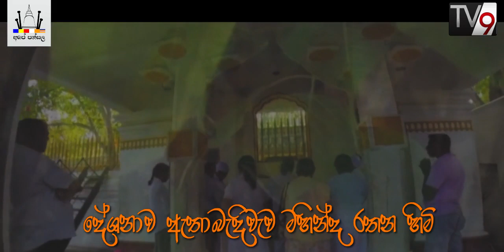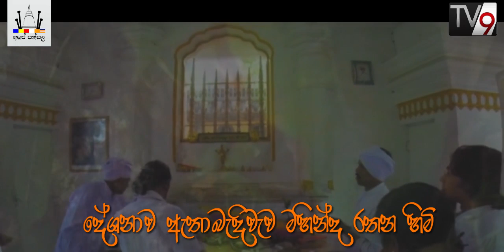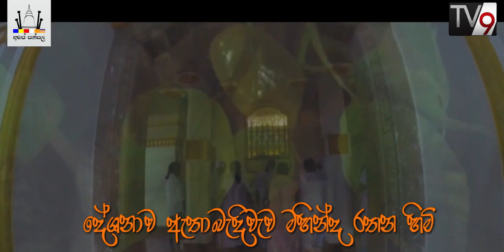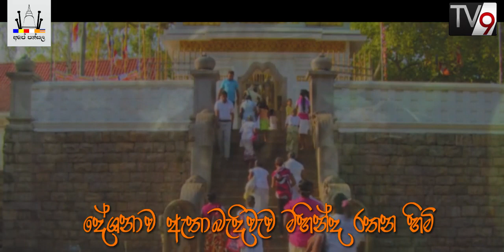ආශිර්වාද බෝධි පූජා කවි | Bodi puja kavi | Ape pansala | Ethabediwewa kavibana hamuduruwo